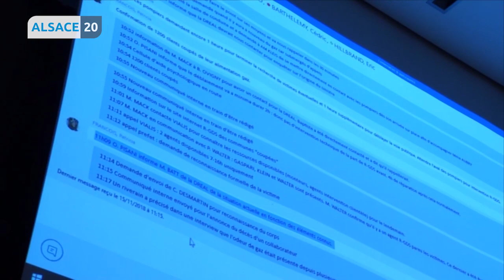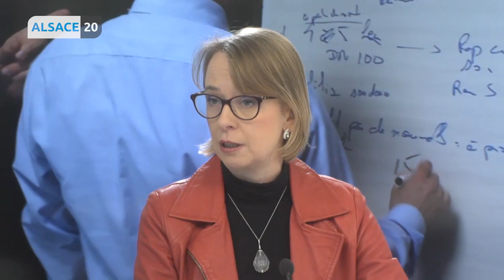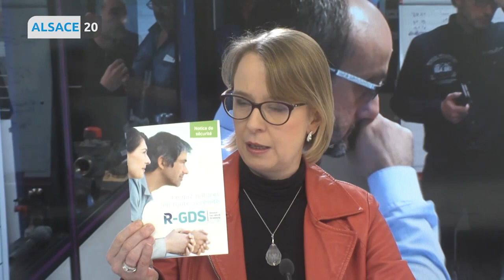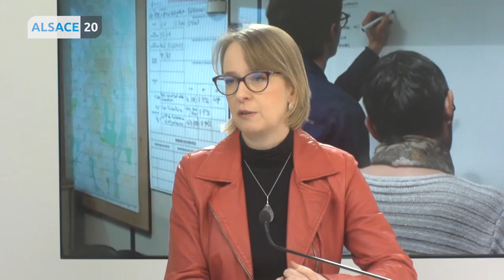Le déneigement des routes dans le Haut-Rhin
Ce soir on s’intéresse au déneigement des routes dans le Haut-Rhin.